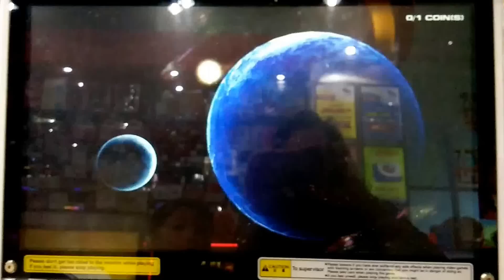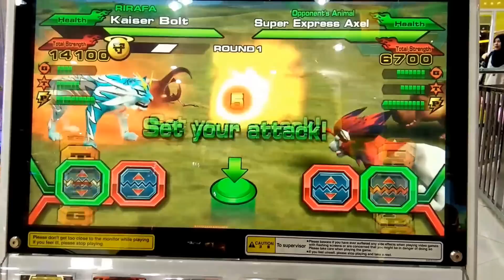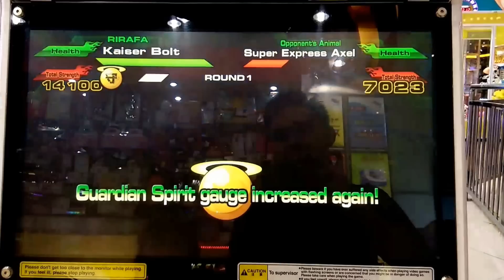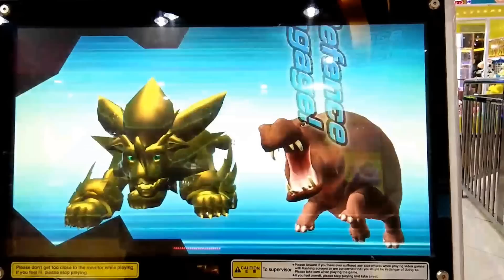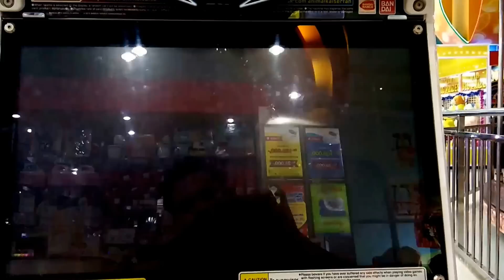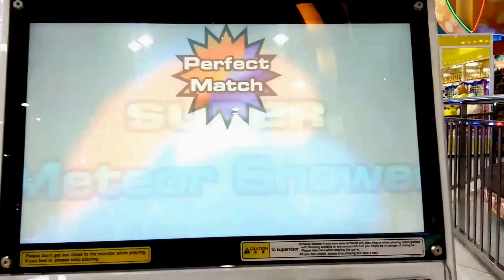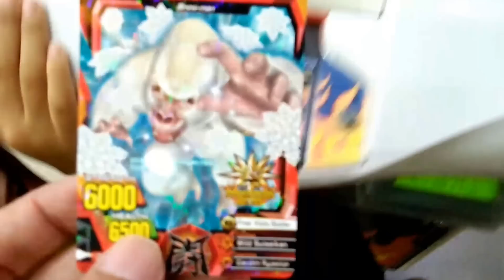Strong Animal Kaiser S4 Kaiser Bolt VS Legend King VS Super Express Axel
Rirafa pada permainan ini menggunakan fighter Kaiser Bolt dengan strength 8100 dan Health 9100. Kaiser Bolt memiliki jenis attack Power dan Type Defense.

Friend yang dipilih Rirafa adalah Blue Hercules yang memiliki Focus 4000 dan Defence 6500. Karena sama-sama memiliki tipe attack Power maka Kaiser Bolt dan Blue Hercules adalah Perfect Pairing.

Miracle yang dipilih Rirafa adalah Meteor Shower dengan Miracle Power 3400. Skill Miracle card ini adalah All Big. Tipe Miracle card ini sama dengan fighter, yaitu Defense oleh karena itu mereka adalah kombinasi sempurna.

Rafa menggunakan item durian dengan kekuatan miracle power +1500. Roh perlindungan yang dipilih Rirafa adalah Galleon yang memiliki God 10X yaitu menjadikan attack slotmu 10x pada giliran berikut.

Pada game ini Rafa bermain di Misi S4 Stage 4 melawan Super Express Axel dan Legend King.